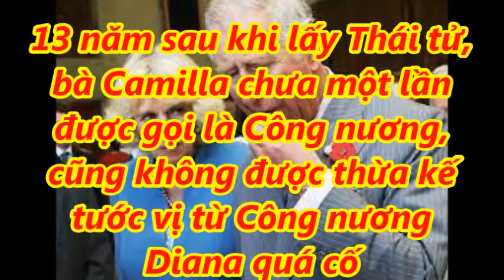Hoàng Hậu Camilla " Đau Đớn" Vì Cả Thế Giới ném Đá Vì Cướp Vị Trí Hoàng Hậu Của Công Nương Diana